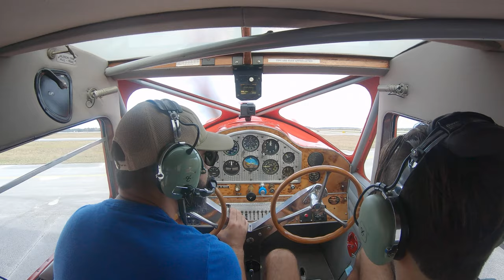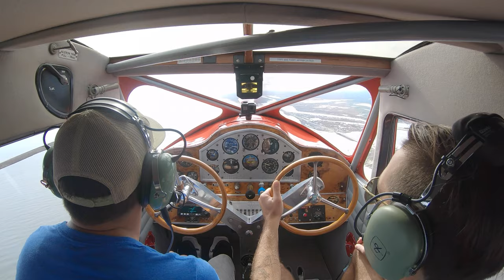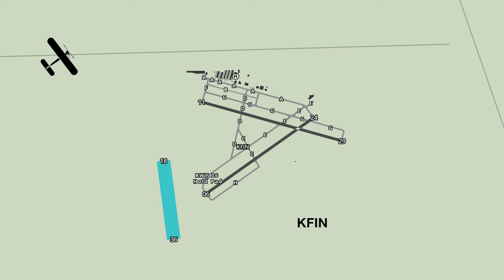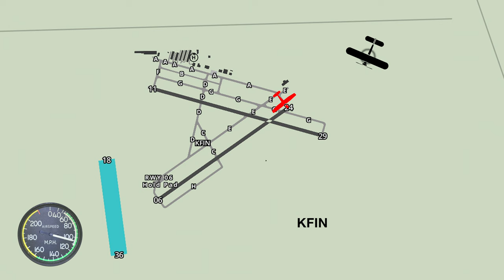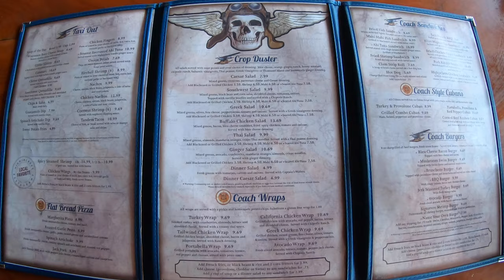Waco Biplane Flight w/ ATC Audio - St. Augustine to Flagler Beach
Quick flight in my friend Dave's 1935 Custom Cabin Waco Biplane from Northeast Florida Regional Airport (KSGJ) down to Flagler County Airport (KFIN). Let me know if you like the maps I created and the airspeed indicator on takeoff and landing!

Where I Get My Music

If you are new to this channel, welcome aboard! My name is Brady and I'm a filmmaker and pilot based in Florida. But above all I am a husband, father, and friend. On this channel you may notice I love the outdoors, traveling the world, history, and aviation. To fill in the gaps when I am not traveling or exploring I enjoy gaming and have been an avid gamer my whole life. Adventure is out there! Let's get to it.